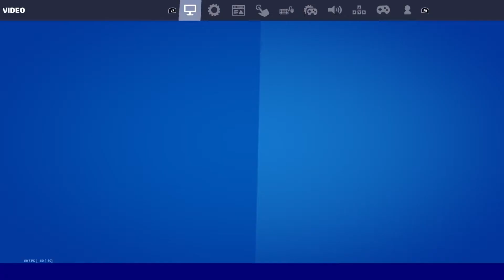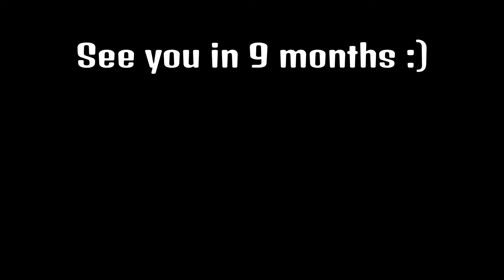it took 9 months to edit this video